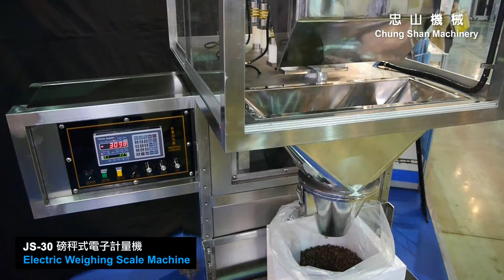JS-30 Electronic Weighing Scale Machine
Product Features:

This machine provides a high weighing accuracy with a tolerance of up to 0.5 grams.
This unit comes with a single chute feeding as standard. Double chute feeding is available upon request.
This machine features vibration feeding.
This machine features 2-stage material feeding. The initial stage features large volume feeding, followed by micro-feeding at the stage for accurate quantity feeding control.
Convenient quantity change can be made by pressing a key. The value is displayed by LED.
The machine is constructed from stainless steel to meet sanitary requirements.
Applicable packing products :Sugar, salt, melon seeds, beans, heavy powders, candles, screws, nut, crackers, cookie. etc.